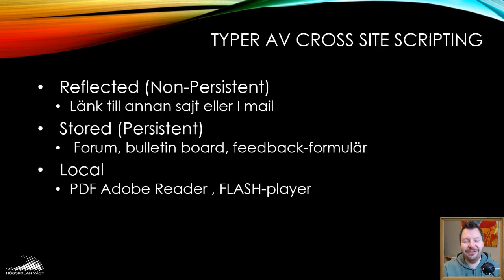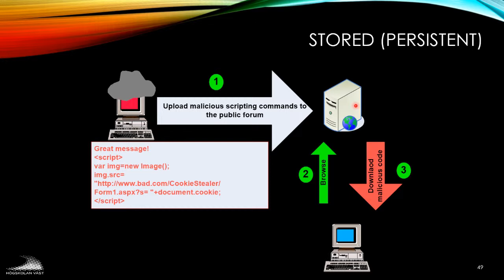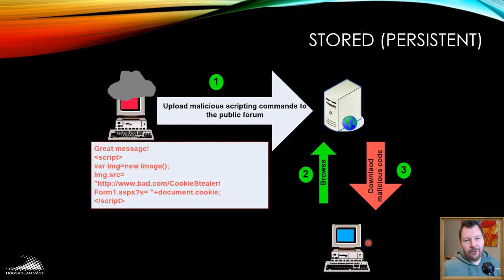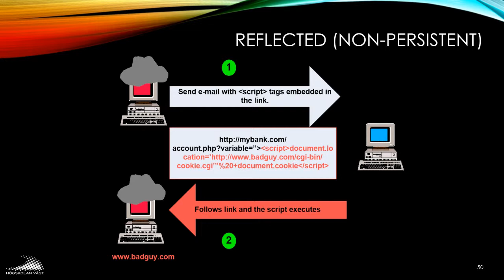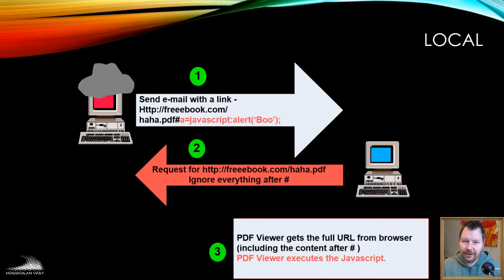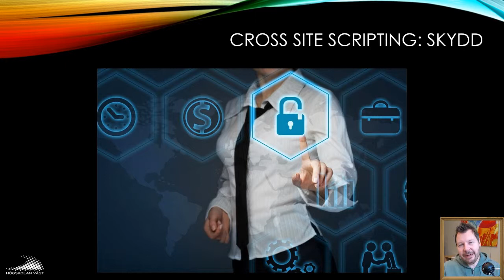SIN100 2019 4.2.6 Cross Site Scripting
4.2.6 Cross Site Scripting